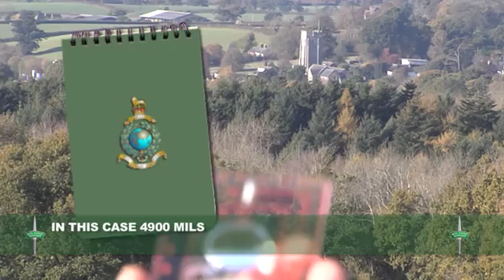Royal Marine Map Reading Part 10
How to do a Resection